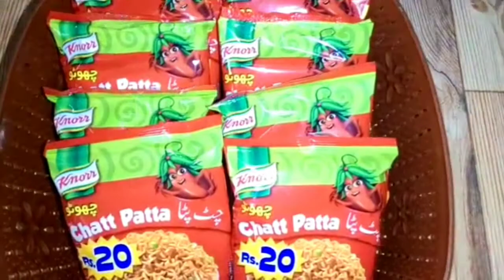Noodlizza //Noodles Pizza @Always Creative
Hello Viewers :-
Today I share very special and unique kids favorite recipe noddlizza try this yummy recipe and share ur results with me in comment section